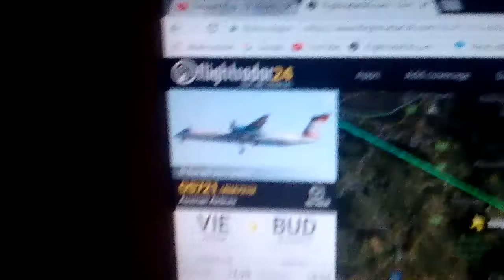AUSTRIAN AIRLINES OE-LGJ Vienna-Budapest AUA721U GO Around